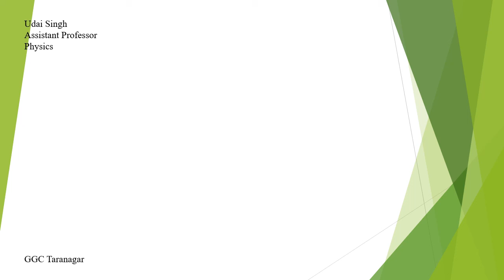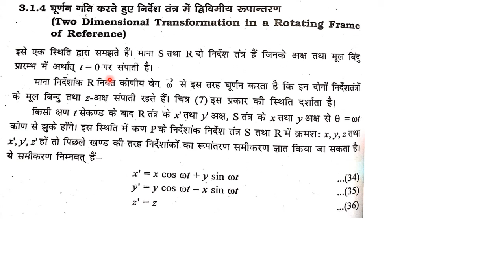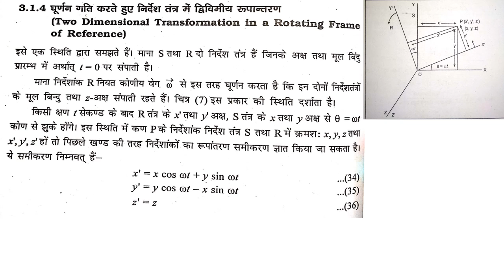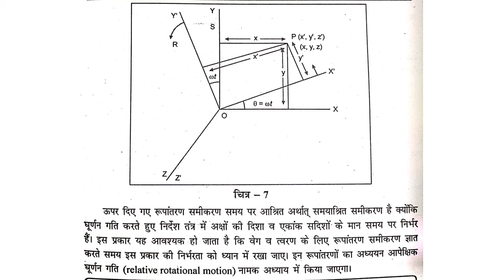घूर्णन गति करते हुए निर्देश तंत्र में रूपांतरण समीकरण। BSc I Physics